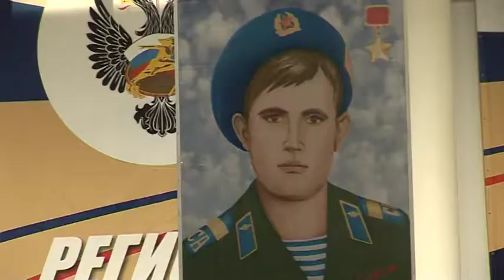Всероссийский турнир по рукопашному бою памяти Героя СССР Николая Чепика